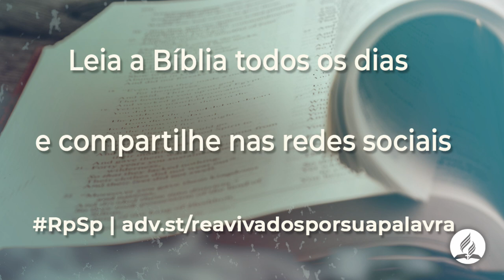2 Crônicas 21 - Reavivados Por Sua Palavra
Temos em nossas mãos a opção de escolher uma vida de serviço junto com um Deus de amor.